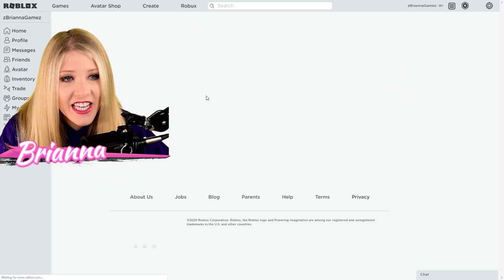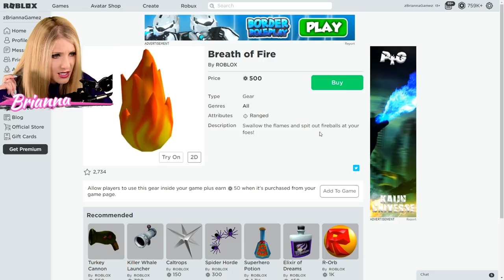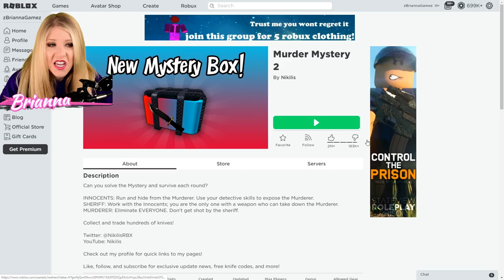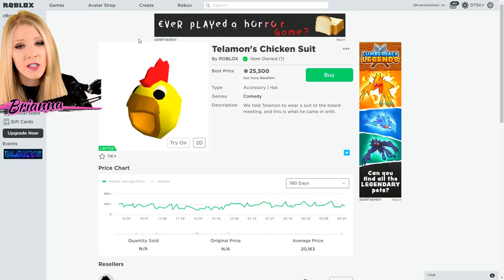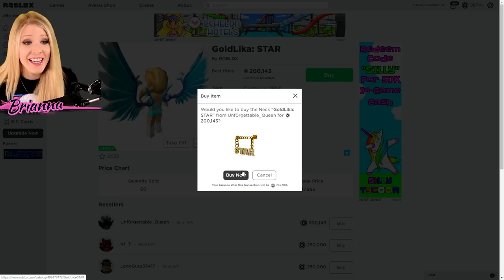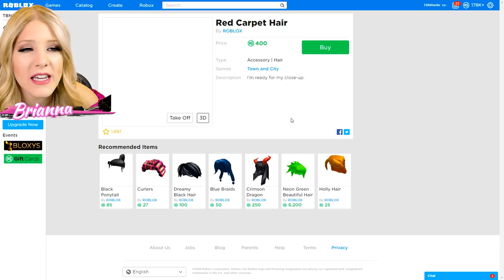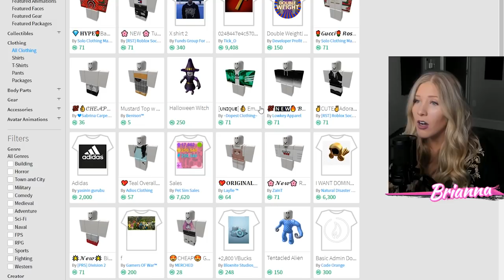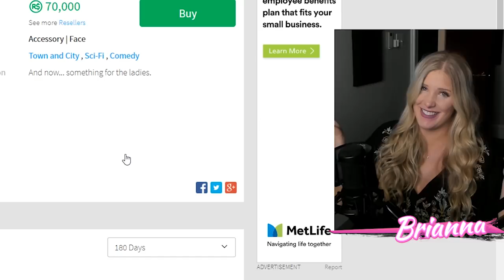I Spent 2 MILLION ROBUX! - Roblox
🎁 Enter to win a Nintendo Switch Lite and box FILLED with BriMerch!

I Spent 2 MILLION ROBUX! - Roblox with BriannaGamez 👊